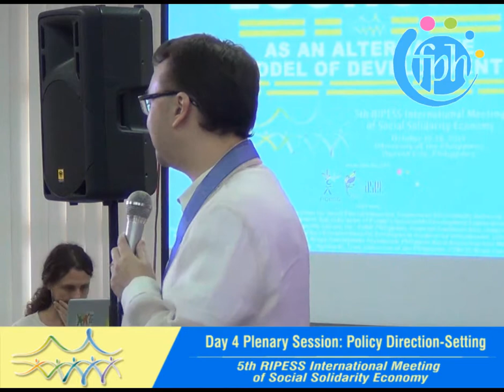Sen. Alan Peter Cayetano at RIPESS Manila 2013 Part 2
5th RIPESS International Meeting of Social Solidarity Economy
University of the Philippines, Quezon City
Philippines

Hon. Alan Peter Cayetano
Majority Floor Leader
Philippine Senate

Day 4 Plenary Session: Policy Direction-Setting